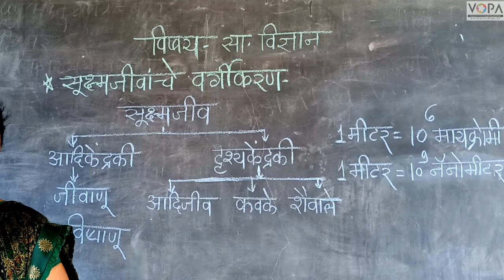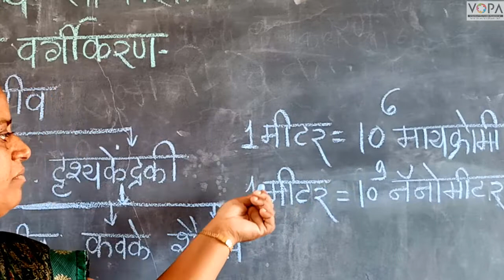८ वी | विज्ञान | एन.एम.एम.एस | सजीव सृष्टी व सूक्ष्मजीवांचे वर्गीकरण | V6 | V-School